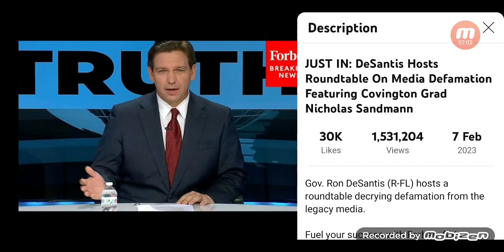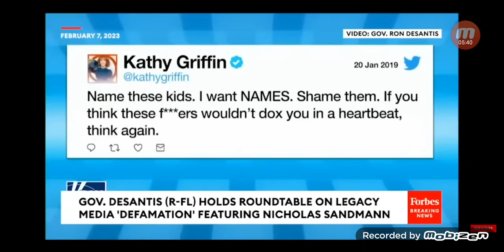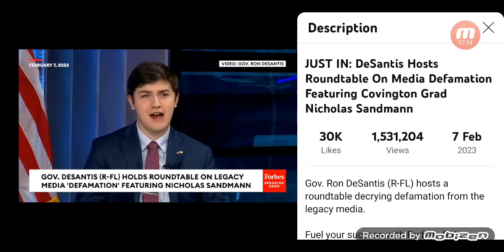BROTHERS: PLEASE SPEAK ON THIS IF FOUND INTERESTING.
I own no rights or any copyrights to this video.